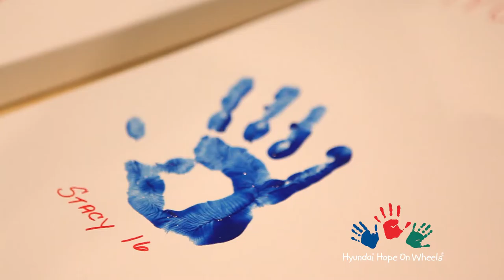Seattle Children s Hospital 2015 Hope On Wheels Research Grant to Fight Childhood Cancer